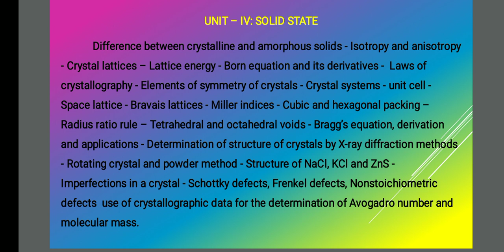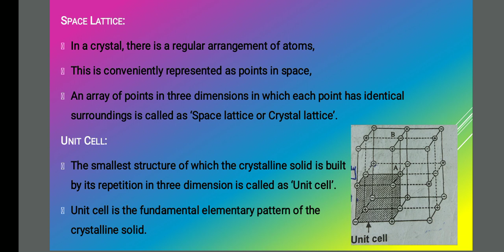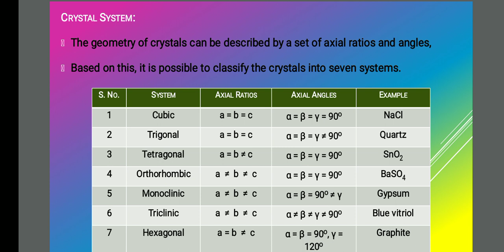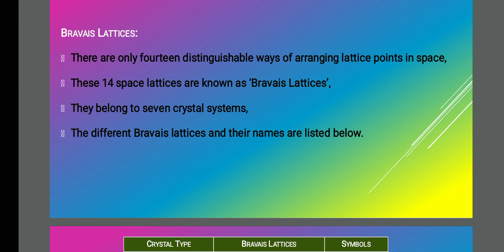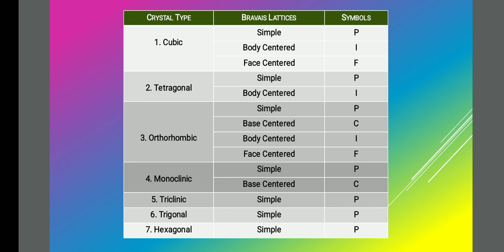Physical Chemistry -1 (online class 33)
crystal systems and bravais lattices.